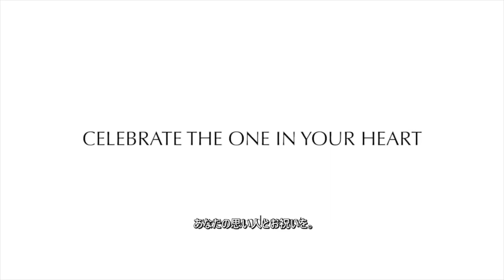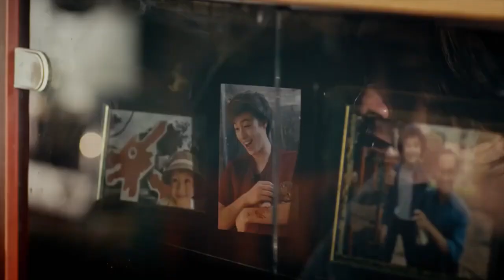目隠しをしている子供たちが母親を探す。感動的なビデオ 👵🏼👨‍👩‍👧‍👦 心が温まるようなソーシャルエクスペリメント。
分間で泣ける「目隠しをしている子供たちが母親を探す」の感動的なCMです。【感動，涙腺崩壊】　世界中が感動し涙したCM。

【関連動画】

18歳の母親👩母親が自分を犠牲にする感動的な短い動画